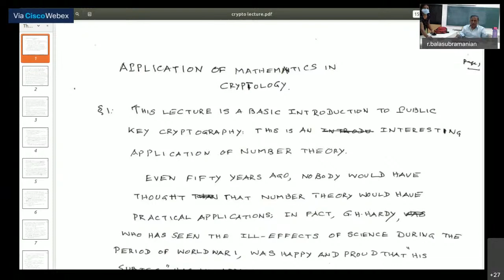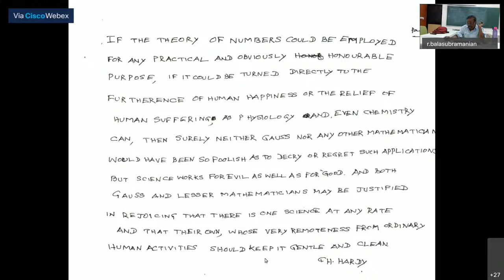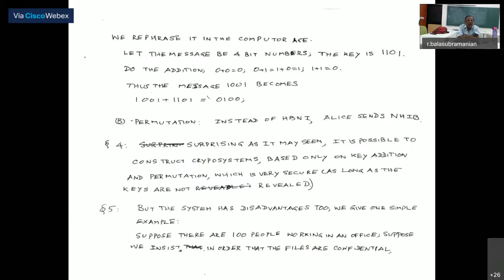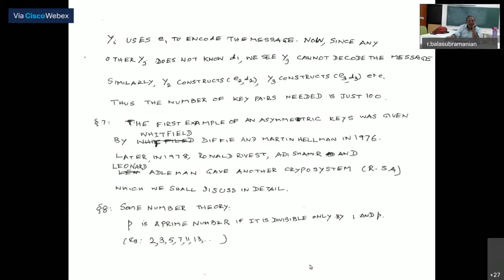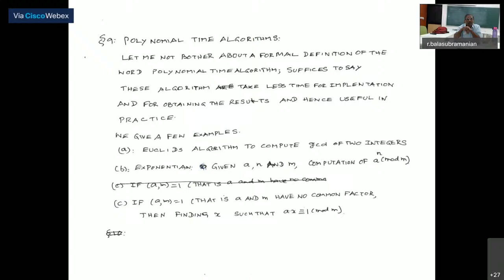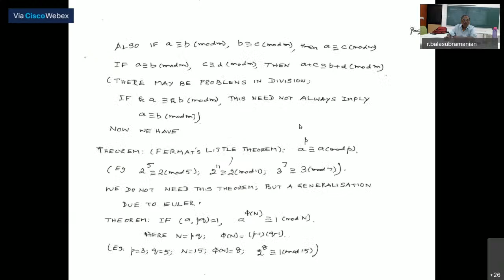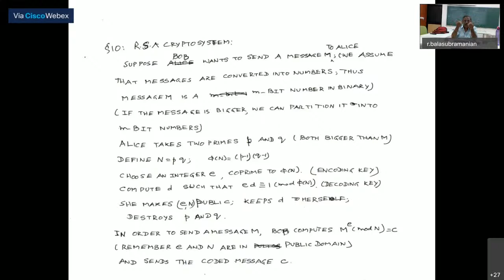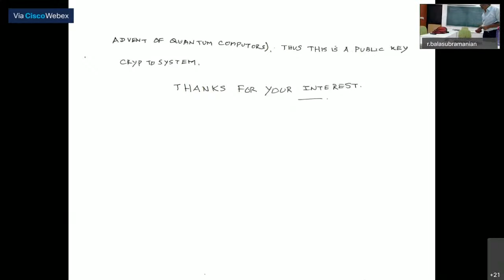Applications of Mathematics in Cryptography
HBNI Webinar by

Dr. R. Balasubramanian,
Former Director,
Institute of  Mathematical Sciences.